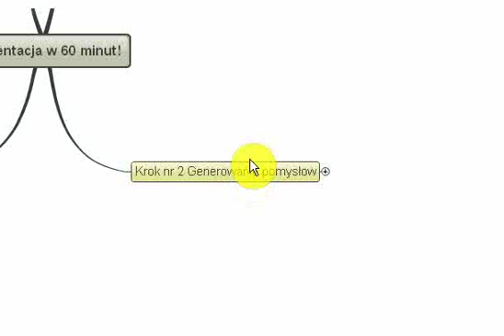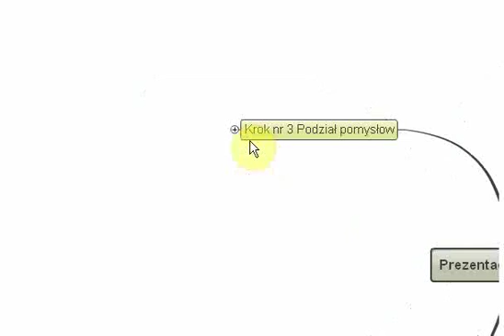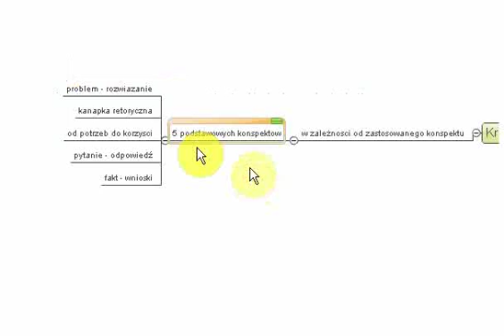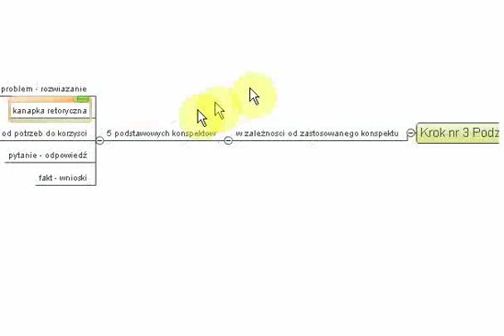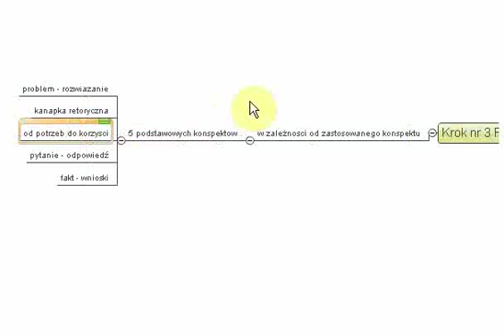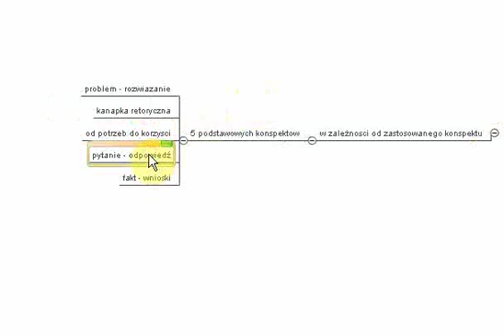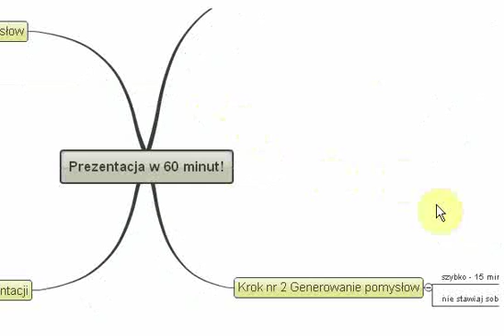Prezentacja w 60 minut! cz.2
Jak szybko stworzyć skuteczną prezentację. Nie masz czasu, nie masz koncepcji ale masz... prezentację i to JUTRO! :) To znakomicie! Zaraz przekonasz sie jak szybko i w prosty sposób stworzyć motywującą prezentację. Szukasz inspiracji? Zajrzyj na mój blog